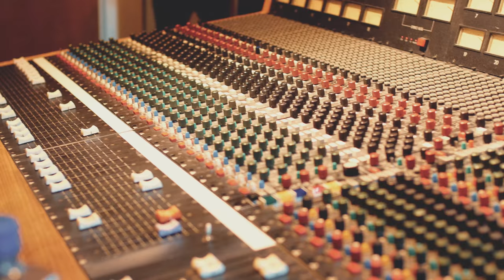Robert Joseph - Queen of Eden (The CountyQ Sessions)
Robert Joseph in The CountyQ Sessions, performing "Queen of Eden" live from CountyQ Studio in Nashville, TN.

Listen to the album version on Apple Music and Spotify.